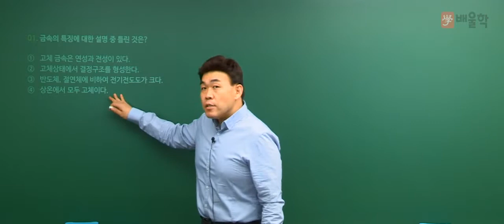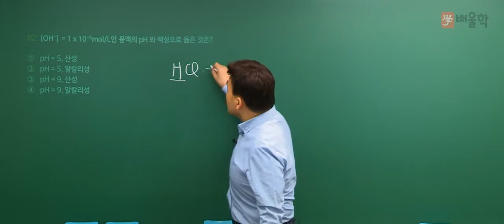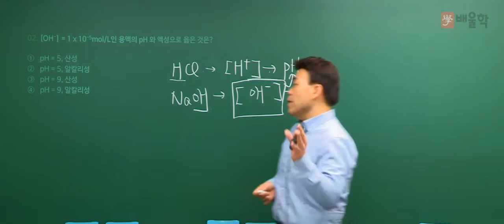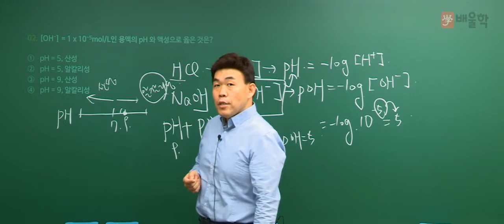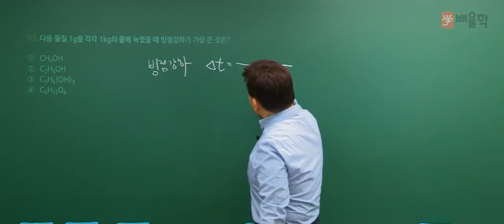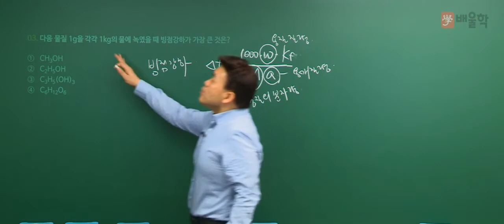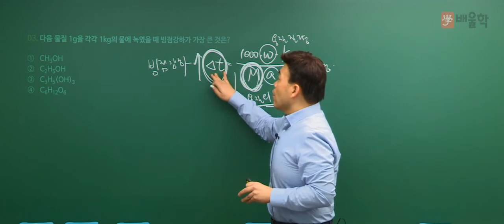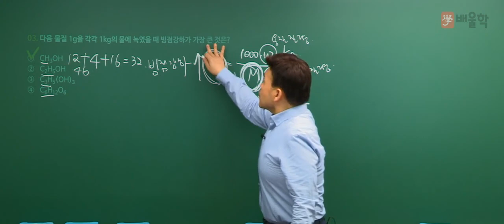[위험물산업기사 필기] 2017년 4회 일반화학 기출문제 풀이 01 - 여승훈 교수님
15년 경력 위험물학원 원장 / 산업인력공단 공식인증 시험감독
위험물산업기사 필기 2017년 4회 기출문제 풀이 강의!